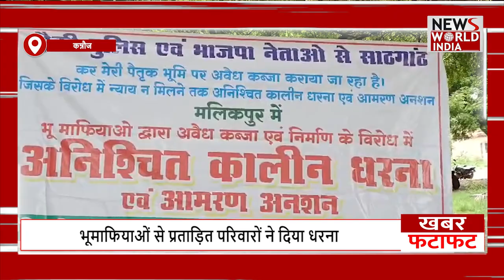यूपी-उत्तराखंड की बड़ी खबरें फटाफट अंदाज में